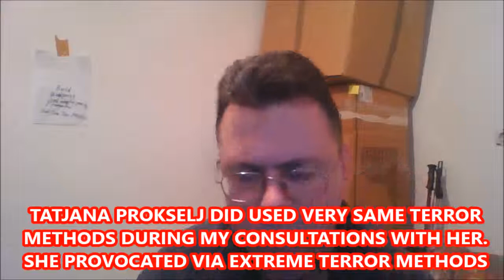Worst weekend in my life explained